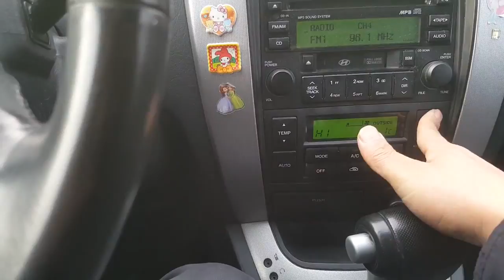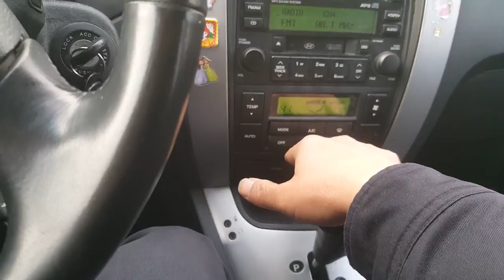Korean Used Car - 2008 Hyundai Tucson Tlx [Autowini.com]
Best Regards,